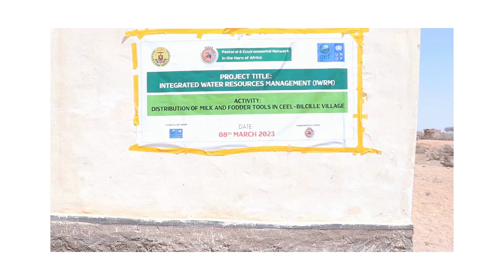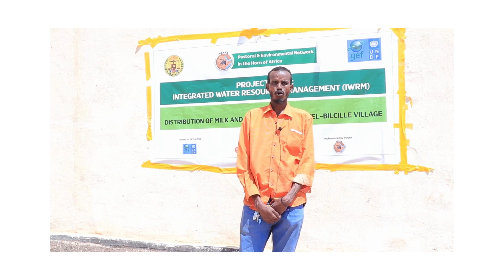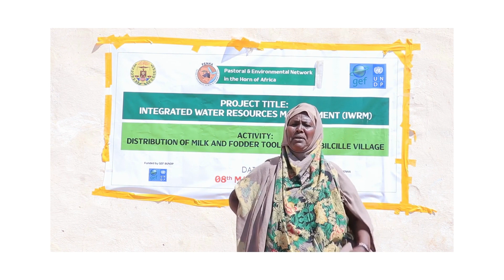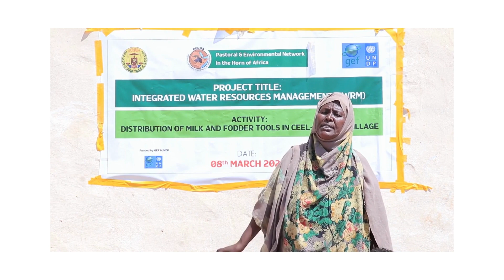PENHA UNDP Tools Distribution in Ceelbilcile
The project aims to strengthen sustainable businesses for women-based groups in the livestock value chain, building on the entrepreneurial spirit of Somali women. It worked with existing women-based groups and provided alternative livelihoods and sources of income. This six-month project was funded by UNDP and the GEF. The project will make a lasting contribution to local economic development and agro-pastoralists’ livelihoods in the Beer, Habariheshay and Ceelbilcile villages of Togdheer and Sool regions by building community capacity, providing training, tools, and production inputs for the livestock value chain and agribusiness sector.